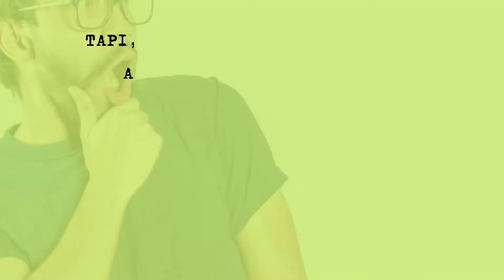Stimulus pembelajaran - Kaayaan Aksara Sunda